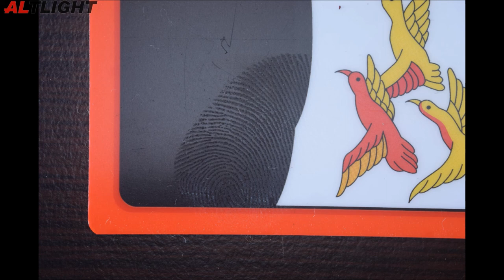[Korean] Vacuum Cyanoacrylate Fuming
Localized use of Sirchie CyanoVac Cyanoacrylate Fuming Chamber.